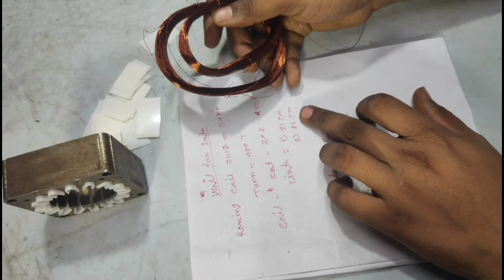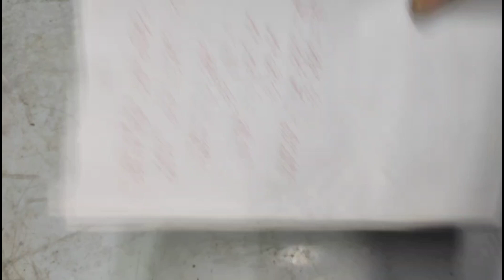How to Repair "Wall fan" || 3 Speed switch connection|| Wall fan winding video in Hindi 👍👍💡💡💡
Wall_fan#wall_fan_repair#wall_fan_not_working